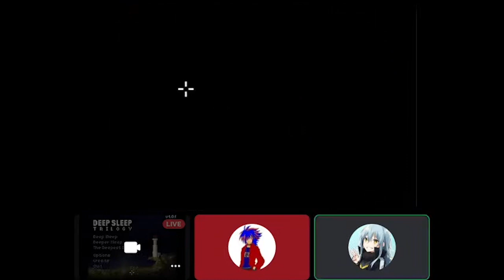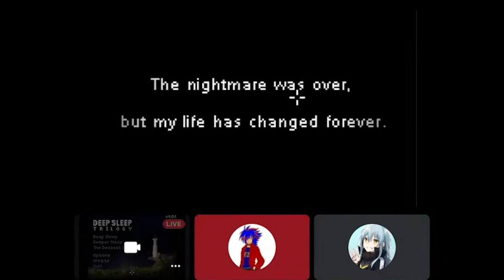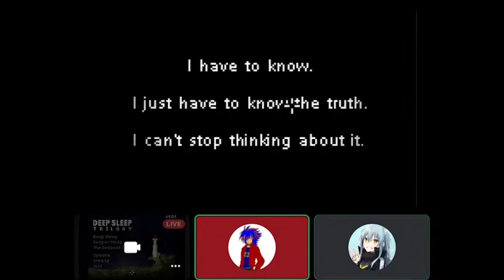AceJimL8 Podcast: Deep Sleep 1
Gotta Love Old School Point And Click Adventure Games